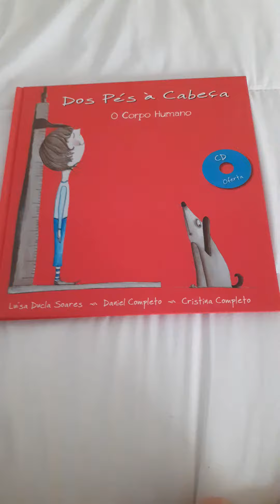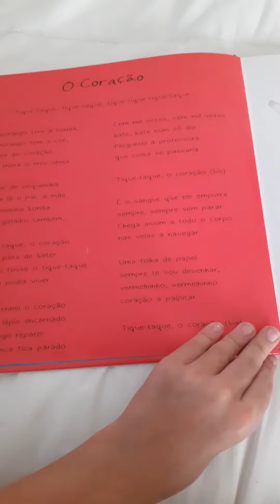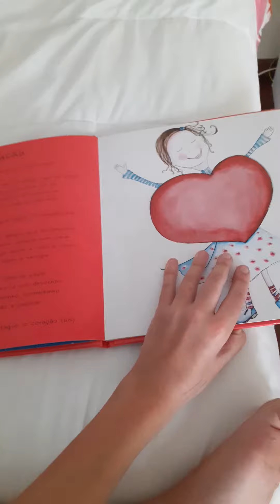Semana 25 a 29/5 - Da cabeça aos pés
Leitora: Inês